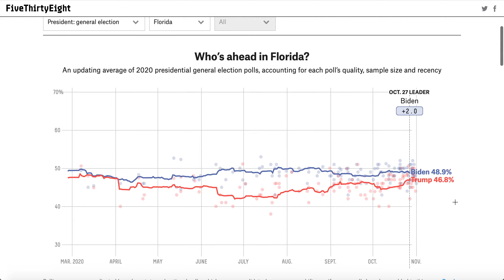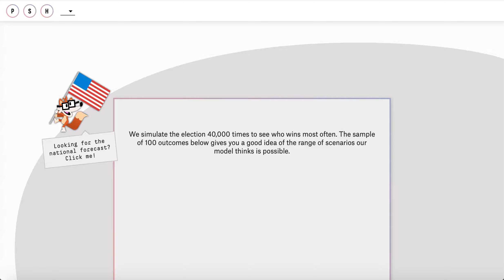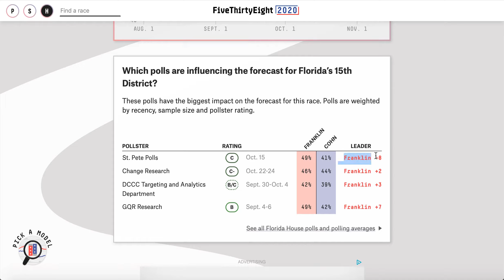A closer look at Florida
In part twenty-two  of this fifty part series I highlight Florida's races this year and predict who I think'll win.